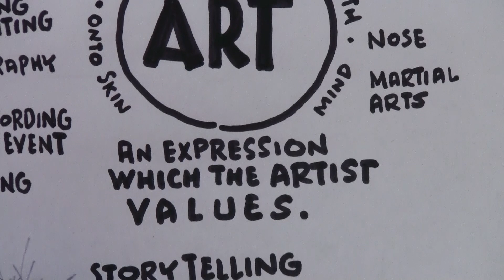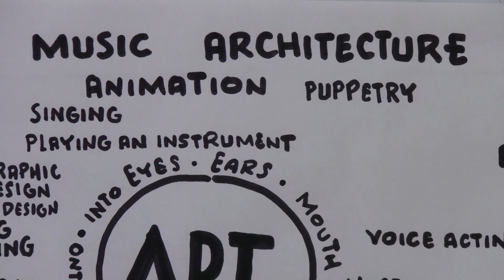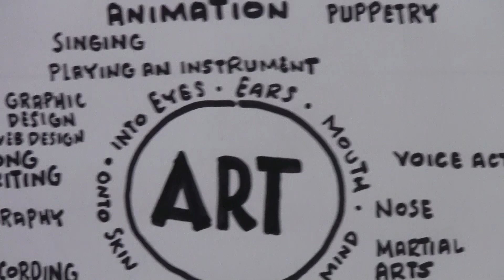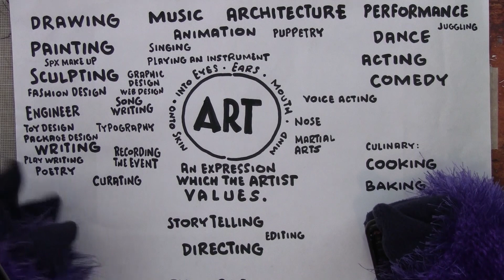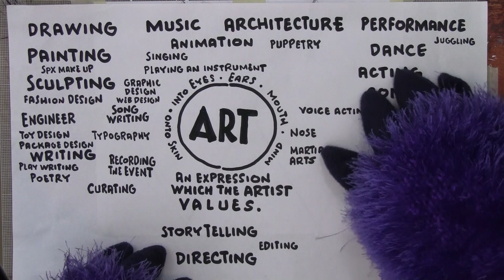WHAT AM I MISSING? • ART DISCUSSION • PAINT BY MONSTER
What am I missing? Join the ART DISCUSSION on this PAINT BY MONSTER by leaving me a comment! What should I add to this list of expressions of ART?

Paint By Monster is a YouTube show about Art and being an artist, hosted by me, Easel Monster.

Most episodes, I’ll talk about some principle of making Art as I make Art.
Or, I’ll tell you a little story as I make Art.
and I’ll sing you some songs that will probably be related to the topic, but, you never know.

I’ll also tell you about Art History and some of the great Artists of the past.
I’ll show you their work and tell you what they were exploring.

And it’ll be really fun.
And you’ll love it.
Or I will come and bite you.

LIST of PATRONS:
(If I ever get around to charging them.)

Brandon Nolte
Zoe
Seth Johnson
Eve Cunning
Mickel Yantz
Gary Alan Paschal
Saturday Morning Media
Paul Gestwicki
Christina
Lar DeSouza
Miss Laura Darby Singh
David Gilde
Andrew Eason
Greg Jensen